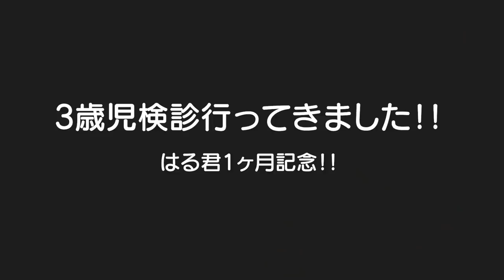【1ヶ月記念＆3歳児検診】先生に今後気を付ける事も気になってた事も色々聞けた！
二卵性男女双子赤ちゃん生後3歳1ヶ月＆2ヶ月　まだまだ気にかけてあげれてない事もいっぱい！もっともっと頑張る！！